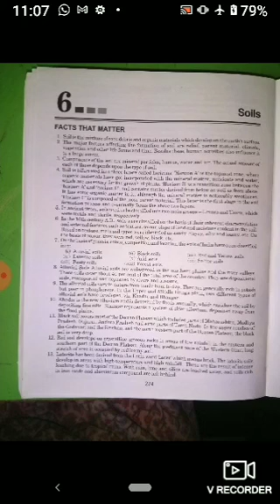28 Nov class 11th ch 6 soils geography